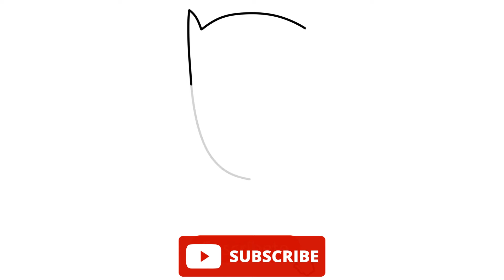How To Draw Black Panther - The Avengers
In this video you will learn how to draw Black Panther - The Avengers.

draw
ako kresliť
como deseñar
cómo dibujar